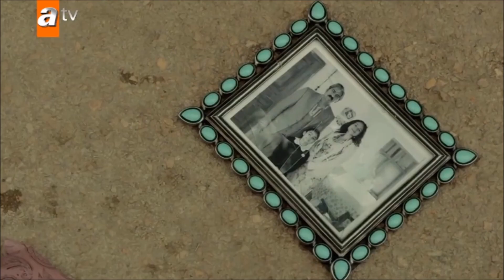Tierra Amarga Capitulo 123 Avance